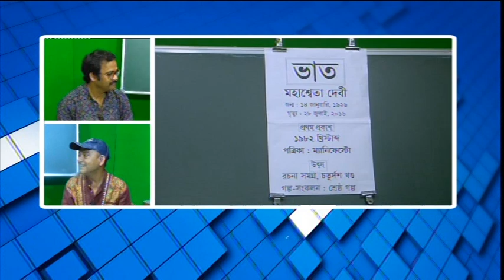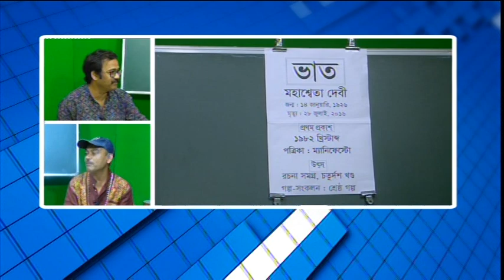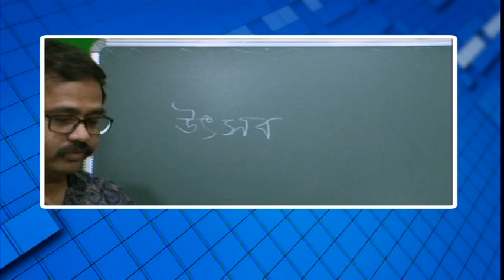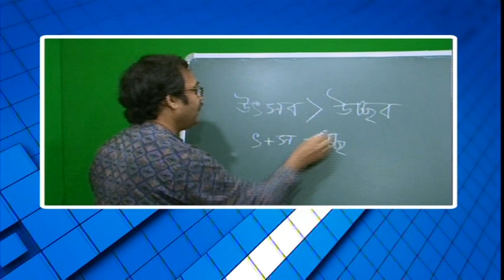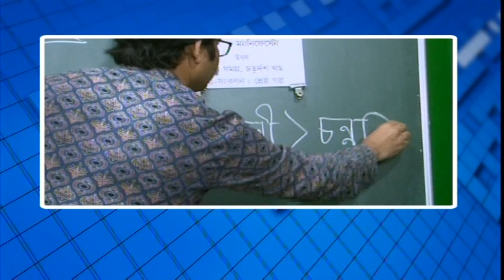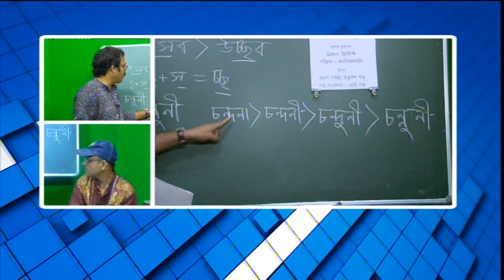বিশেষ অনুষ্ঠান 'পাঠশালা' দ্বাদশ শ্রেনী বিষয় বাংলা Part 1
বনগাঁ পৌরসভা ও নিউজ নো মানস ল্যান্ডের বিশেষ অনুষ্ঠান 'পাঠশালা' দ্বাদশ শ্রেনী বিষয় বাংলা